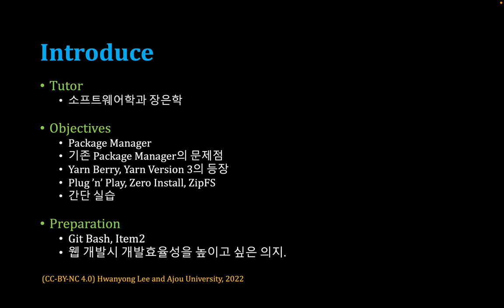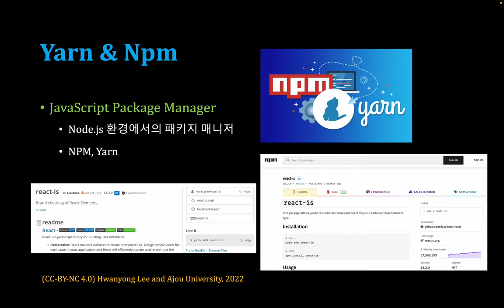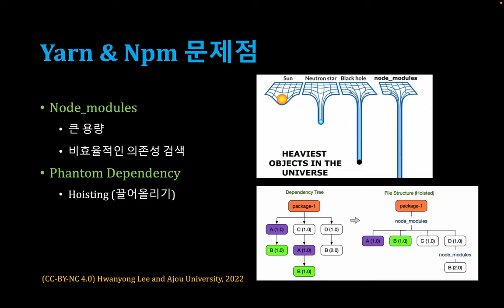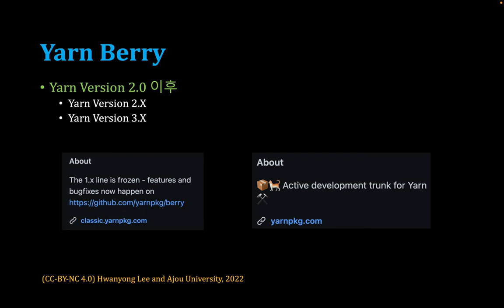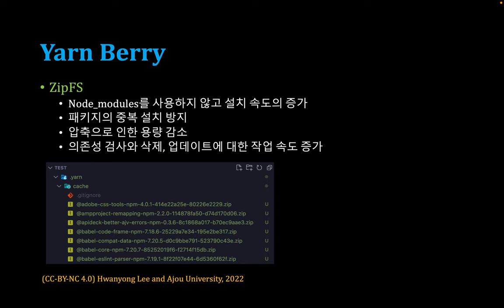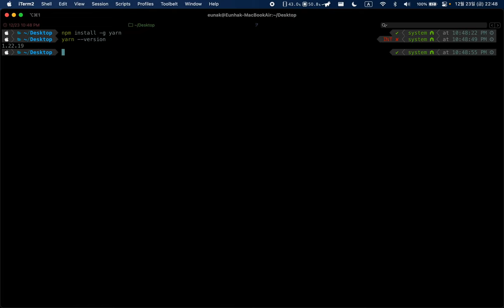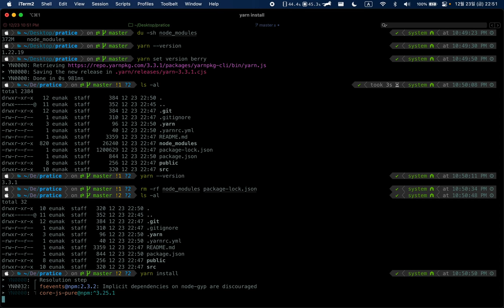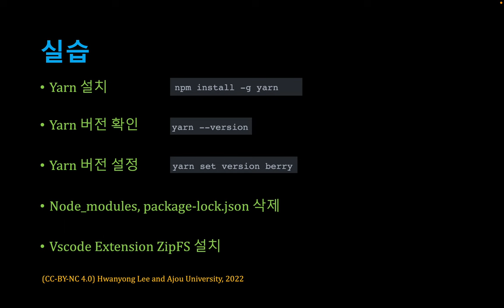[SWTT] package manager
아주대학교 장은학
Yarn Berry, Yarn Version 3, Zero Install, ZipFS